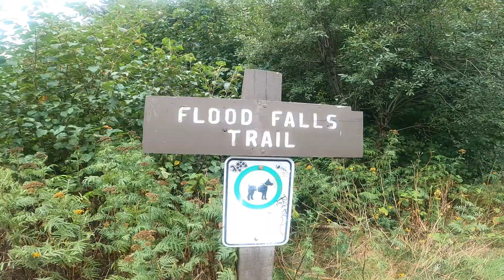Challenge Accepted in flood falls Hope BC August 21, 2021